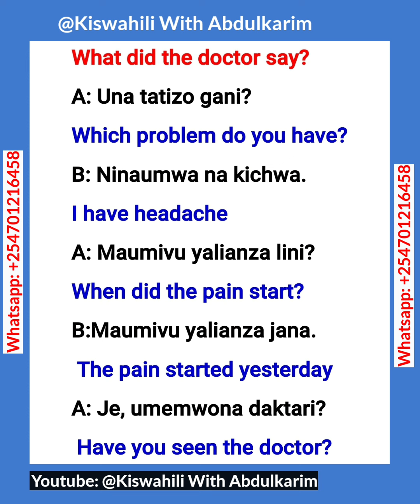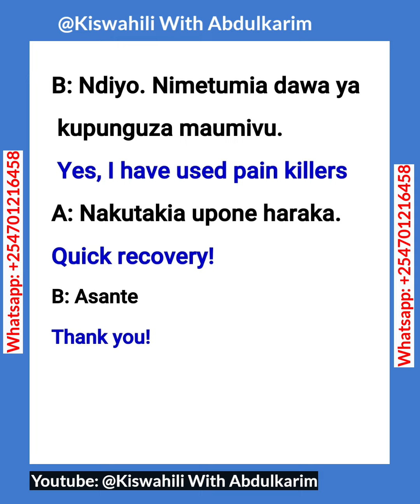Learn Swahili Dialogue : What did the doctor say?